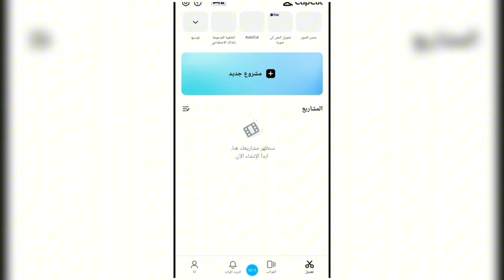كيف تصبح صانع قوالب على تطبيق كاب كات.. شرح تقديم طلب رسمي لتطبيق Capcut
اخبار الفن و الموسيقى و النجوم العرب   تابعوا الاخبار من خلال قوائم التشغيل في قناتي عل اليوتيوب

انا  مصمم  و مصور و صانع محتوى و  افلام   يسعدني متابعتكم لقناتي على اليوتيوب و باقي مواقع التواصل الاجتماعي من خلال  الرابط التالي